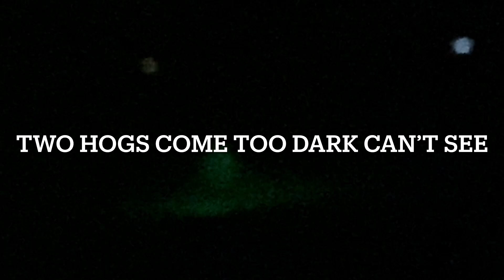Hogs hunting 2022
Hog hunting